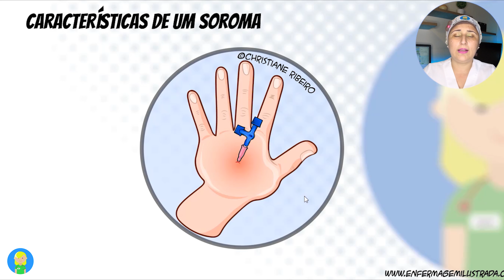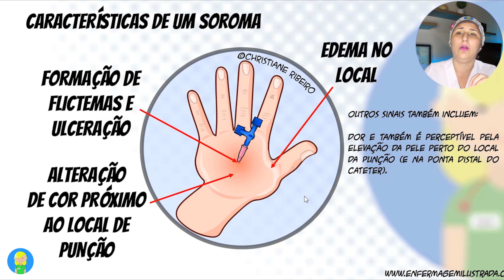Você sabe identificar um SOROMA? Não? Saiba como neste vídeo!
O Soroma infelizmente é muito comum em pacientes que utilizam dos cateteres venosos periféricos e é considerado uma complicação ou evento adverso relacionado a administração de medicamentos injetáveis.

Neste vídeo explico de uma forma simples e resumida como identificar e os seus cuidados de enfermagem.
FAÇA PARTE DO NOSSO CLUBE E GANHE ACESSO A CONTEÚDOS EXCLUSIVOS!